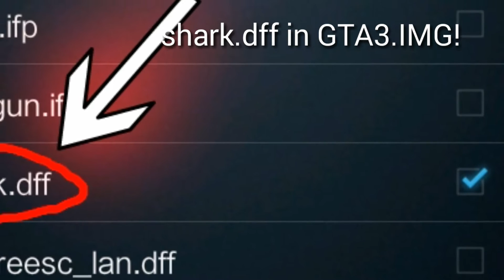GTA SA ANDROID - MYTH & LEGEND Episode #12 Shark